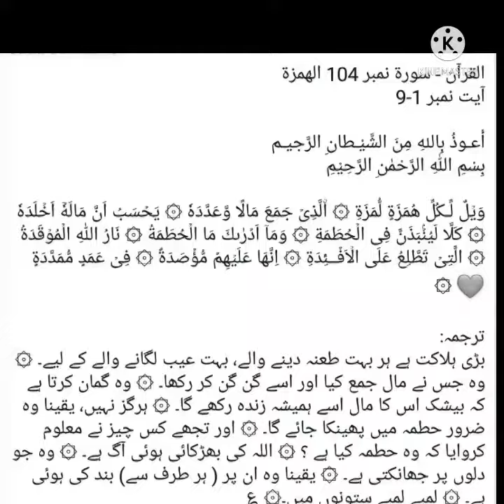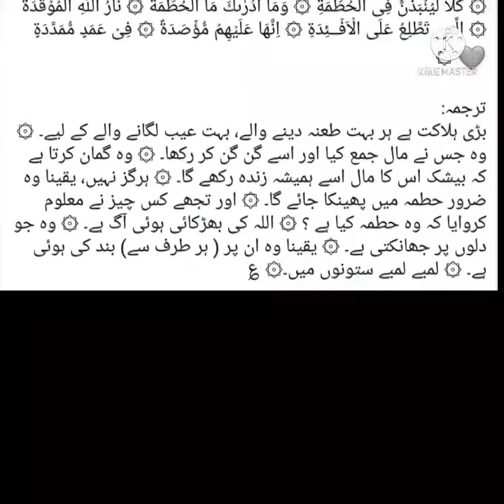info viralvideo gossipline information technical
info